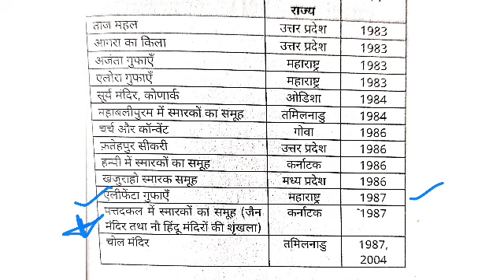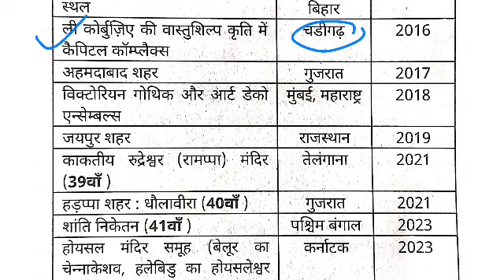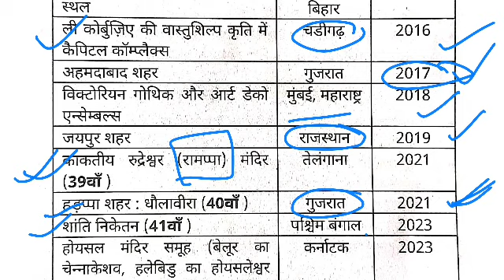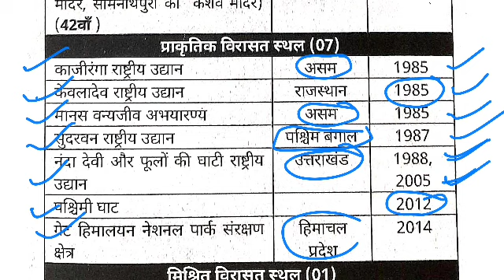Bharat Ke 42 Virasat Suchi